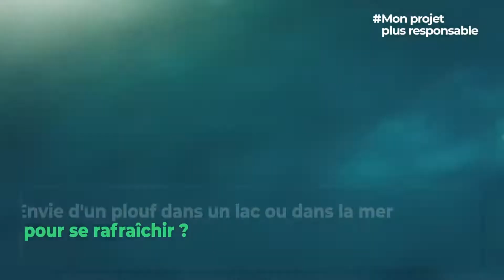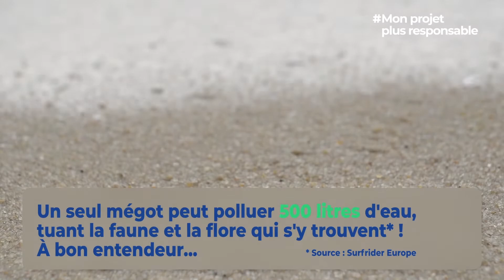Les bons réflexes - monprojetplusresponsable - Sur la route de vos projets | La Banque Postale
Avec La Banque Postale, réalisez vos projets de manière plus responsable

Qui sommes-nous ?
La Banque Postale est au service des gens, de leurs vies, de leur argent, des territoires qu’ils habitent.
Notre service s’étend à toutes les forces économiques et solidaires qui font le quotidien des Français. Nous sommes la banque proche, transparente, attentive et humaine qui veut simplifier la vie de ses clients et leur apporter plus de tranquillité d’esprit. Nous sommes la banque qui met ses valeurs au service de chacun. C’est notre conseil, notre manière de faire, qui créent la confiance de nos clients. Nous sommes la banque qui fait passer l’intérêt de ses clients d’abord. Nous proposons uniquement les services qui comptent pour eux. Nous protégeons leurs intérêts et leur argent.
 Nous accompagnons les changements et les imprévus de leurs vies. Être une banque citoyenne, c’est partager et créer avec nos clients une nouvelle relation à l’argent et à la banque.